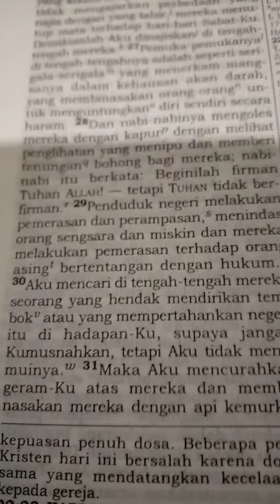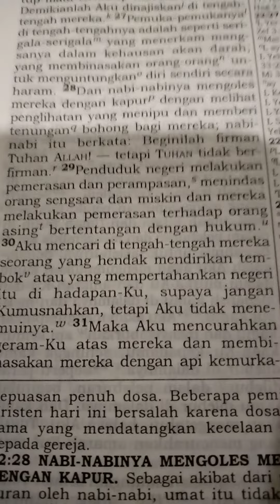Tuhan mencari orang yang berdoa berpuasa bersyafaat memohon Pemulihan Negeri bangsa ,dunia